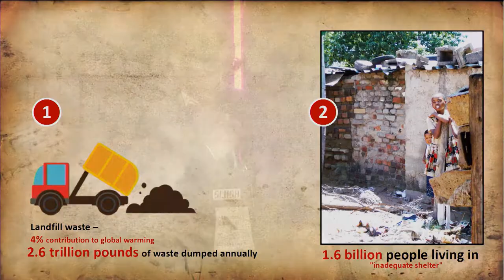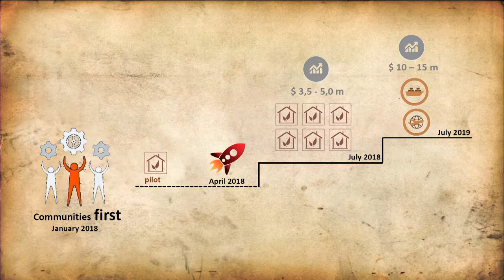Slush 100: ecohub